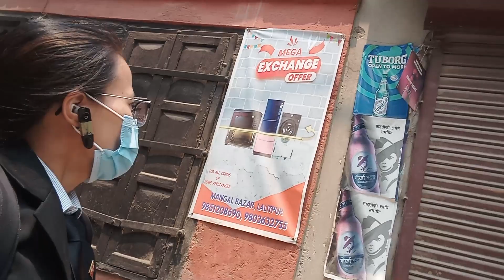dat dukhera😫😥 exam bikryo